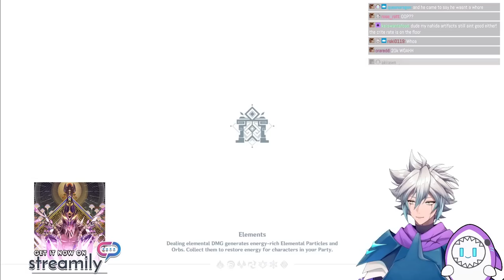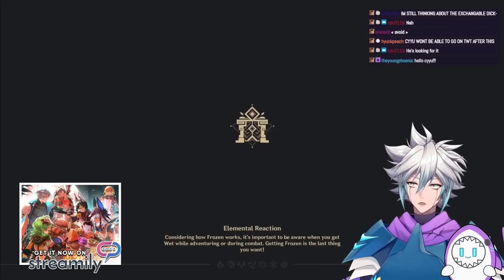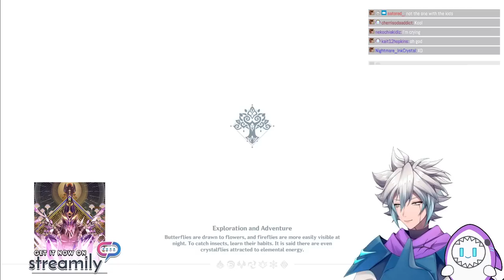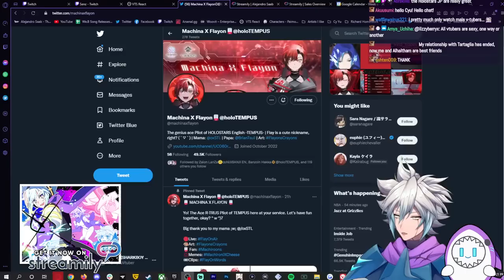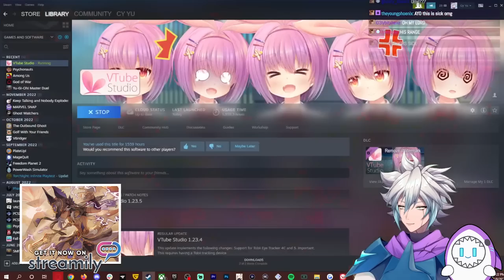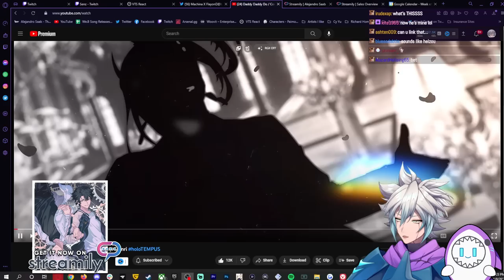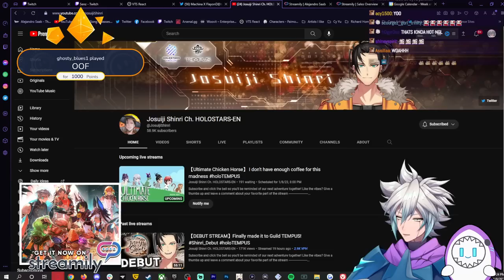Cy Yu Telling Senz About His True Nature + Grinding Artifacts | Genshin Impact - 2